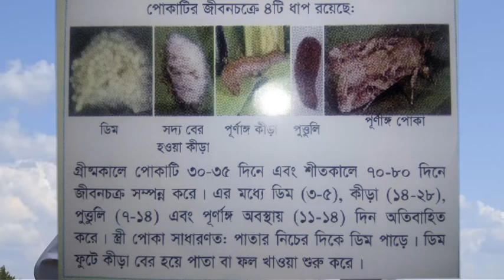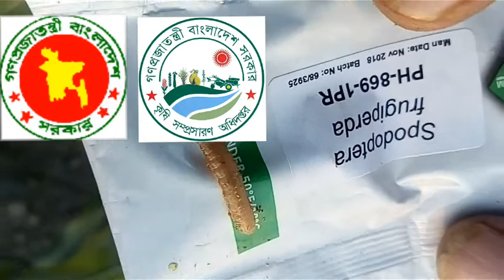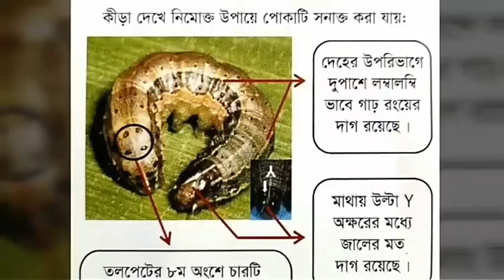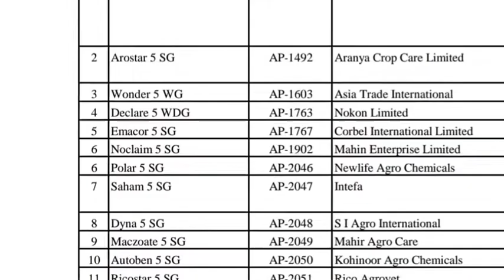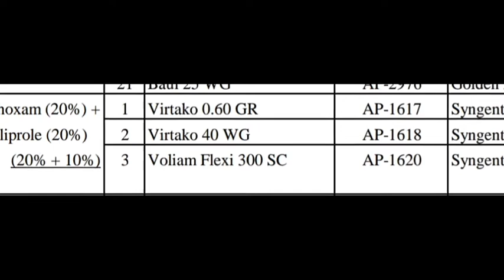ভুট্টা চাষের হুমকি ফল আর্মিওয়ার্ম পোকা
ফল আর্মি ওয়ার্ম বা সাধারন কাটুই পোকার বৈজ্ঞানিক নাম Spodoptera frugiperda. পৃথিবী একটি মারাত্মক ক্ষতিকারক এবং বিধ্বংসী পোকা হিসেবে পরিচিত । ফল আর্মি ওয়ার  মূলত: আমেরিকা মহাদেশের একটি মারাত্মক ক্ষতিকারক পোকা। তবে ২০১৬ সালে এটি প্রথম আফ্রিকা মহাদেশের দক্ষিণাঞ্চলে আক্রমণ করে এবং ২০১৭ সালে কয়েকটি দেশে ব্যাপক করে ,ফলে দুর্ভিক্ষের সৃষ্টি হয় ।প্রাপ্ত তথ্যমতে সম্প্রতি ভারতের কর্ণাটক এবং তামিলনাড়ু রাজ্যে এ পোকার আক্রমণ পরিলক্ষিত হয়েছে যা পার্শ্ববর্তী রাজ্যসমূহের ছড়িয়ে পড়েছে । এটি ভুট্টা তুলা বাদাম তামাক ধান বিভিন্ন ধরনের ফসল সহ প্রায় ৮০ টি ফসলে আক্রমণ করে থাকে। তবে ভুট্টা ফসলে এর আক্রমণের হার সর্বাধিক ।কীড়া অবস্থায় গাছের পাতা ও ফল খেয়ে থাকে । প্রাথমিক অবস্থায় এদের খাদ্য চাহিদা কম থাকে ,তবে সে ধাপসমূহ খাদ্য চাহিদা প্রায় 50 গুন বৃদ্ধি পায় সে কারণে 4-5 ধাপসমূহ অর্থাৎ পূর্ণাঙ্গ হওয়ার আগে রাক্ষুসে হয়ে ওঠে এবং ফসলের ক্ষতি ব্যাপক ক্ষতিসাধন করে । এমনকি এক রাতের মধ্যে সমস্ত ফসল বিনষ্ট করে ফেলতে পারে।
কৃষিবিষয়ক বিভিন্ন ভিডিও এর মাধ্যমে দেশের কৃষক তথা জনগণকে কৃষি বিষয়ে সম্পর্কে সম্পর্কে অবগত করা। ফসলের বিভিন্ন রোগ রোগের লক্ষণ প্রতিকার সম্বন্ধে বিভিন্ন ভিডিও চিত্র প্রদর্শন। ফসলের বিভিন্ন পোকার ভিডিও, জীবন চক্র, ক্ষতির লক্ষণ ও প্রতিকার সম্বন্ধে জানানো। কৃষিবিষয়ক বিভিন্ন নতুন টেকনোলজি সম্বন্ধে জনগণকে অবগত করা। খামার যান্ত্রিকীকরণের বিষয়ে বিভিন্ন আধুনিক কৃষি যন্ত্রের ধারণা দেয়া সমস্ত যন্ত্রের ব্যবহার সম্বন্ধে বর্ণনা দেয়া যন্ত্র ব্যবহারের খরচ ও যন্ত্র ব্যবহার ছাড়া খরচের তুলনামূলক বর্ণনা দেয়া। বিভিন্ন ফলের ফুলের সবজির মাছের ও প্রাণীর বাংলা ও ইংরেজি নাম সহ শিশুদের নিকট এর পরিচিতি। মৎস্য ও প্রাণিসম্পদ বিষয়ের বিভিন্ন টেকনোলজি সম্বন্ধে অবগত করা। কৃষি বিষয়ে বিভিন্ন সময়ে করণীয় সম্পর্কে জানানো। মাঠ ফসল ও উদ্যান ফসল সহ বিভিন্ন ফসলের উৎপাদন পদ্ধতি ও তুলনামূলক লাভ-ক্ষতির আলোচনা। নতুন ফসল সম্বন্ধে অবগত করা। সর্বোপরি দেশের কৃষি উৎপাদন বৃদ্ধিতে, কৃষি যান্ত্রিকীকরণে ও কৃষি বাণিজ্যিকীকরণে সামগ্রিকভাবে ভূমিকা রাখার জন্য অত্র চ্যানেলটি সৃজন করা।